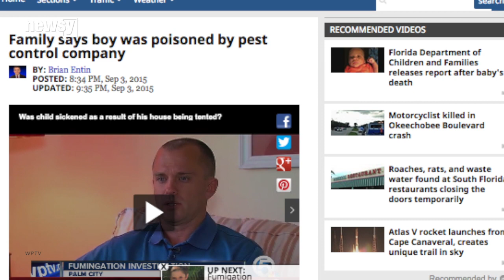Family Says Child Was Poisoned By Termite Fumigation - Newsy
A 10-year-old boy is unable to speak or move after his house was fumigated for termites.

Sources:
WPTV